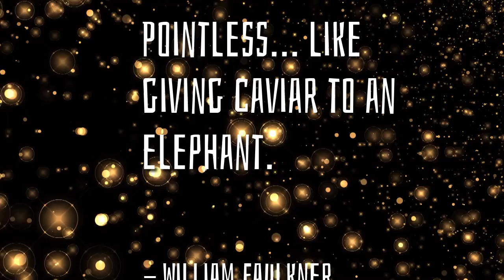Pointless priorities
Most people excel at prioritizing This